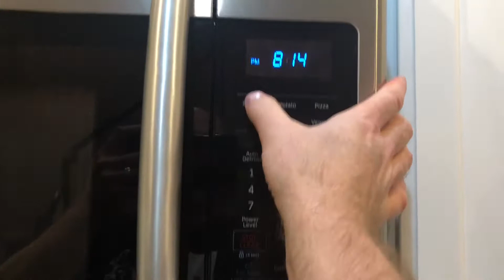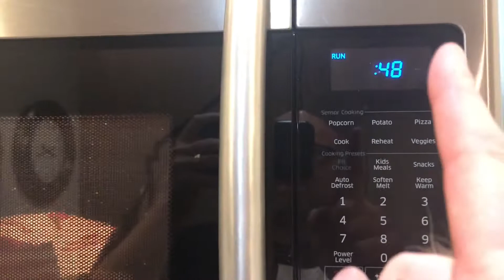Eating some Carolina Reaper Popcorn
Me and my daughter eating some of this nasty tasting Carolina Reaper popcorn.